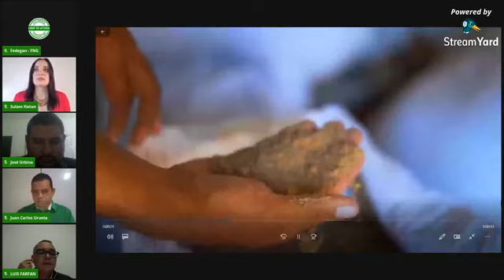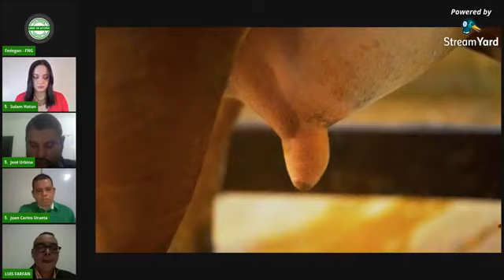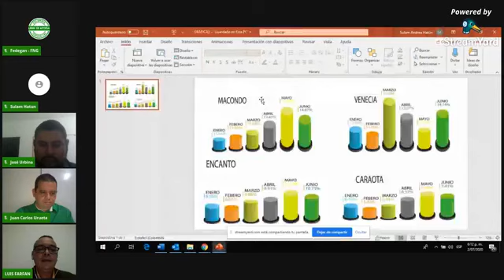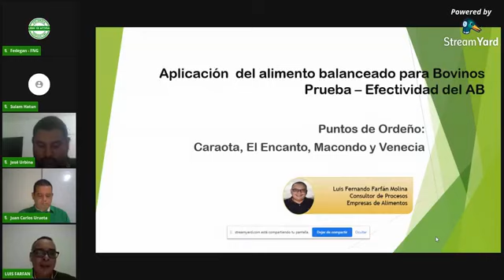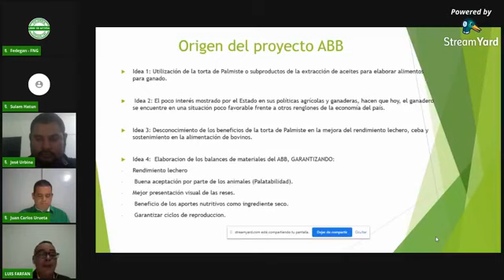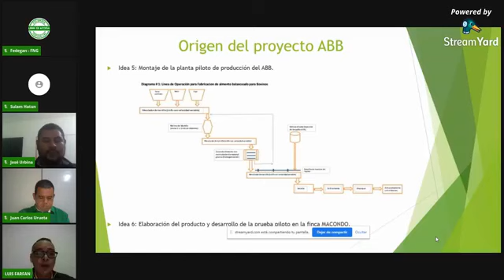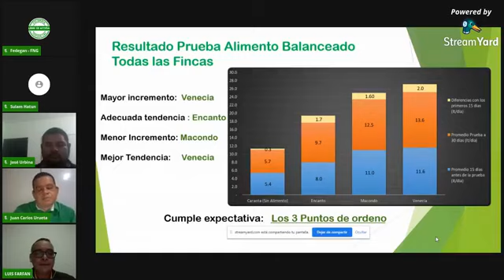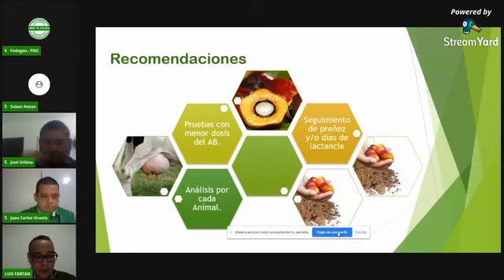Suplementación de bovinos a través de los residuos de la palma de aceite.